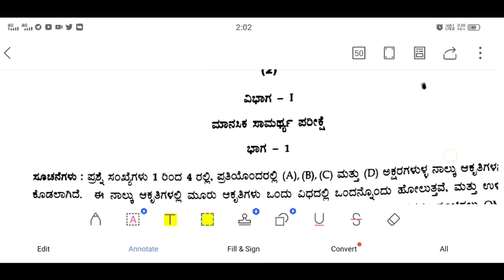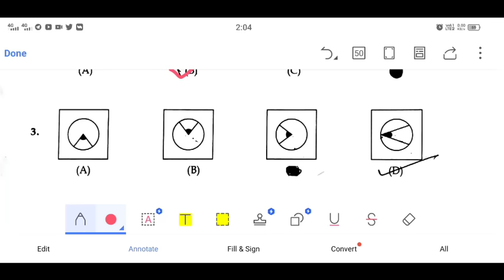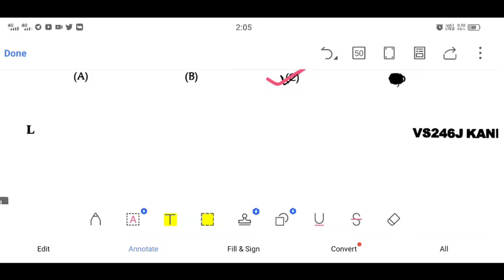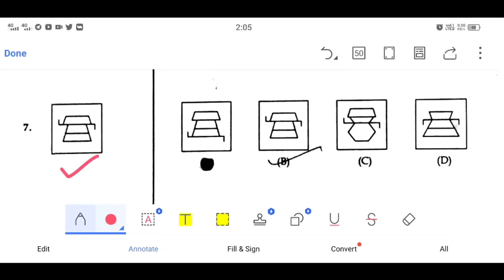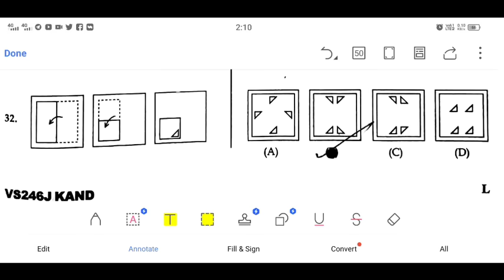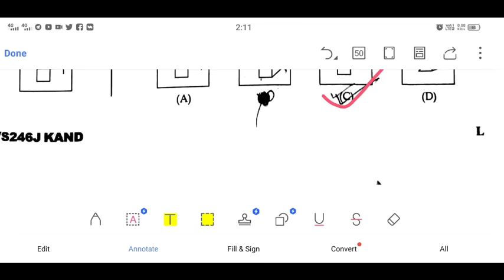navoday question paper key answer 2024! ಇವತ್ತು ನಡೆದ ನವೋದಯ ಪ್ರಶ್ನೆ ಪತ್ರಿಕೆ ಕೀ ಉತ್ತರಗಳು 2024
Hi in this video parents get information navodaya question paper key answer 2024

Your Quarries

Navodaya vidyalaya entrance exam result 2023
Navodaya mental ability test
Navodaya kannada
Navodaya cutoff in kannada
Navodaya selection list 2023
Navodaya waiting list 2023